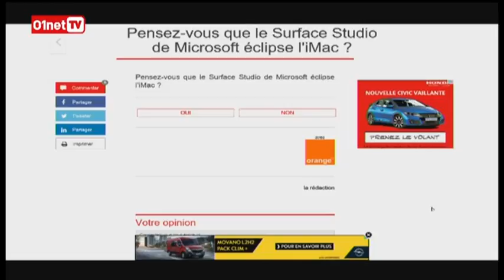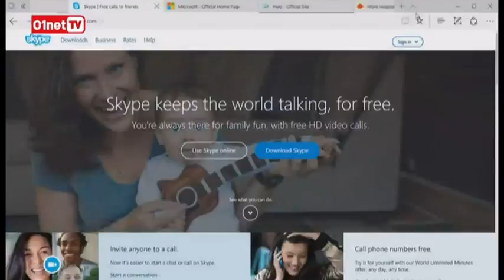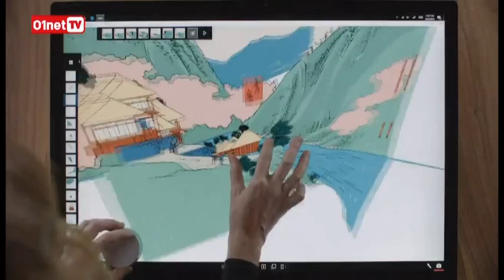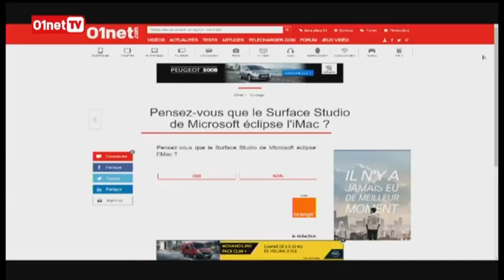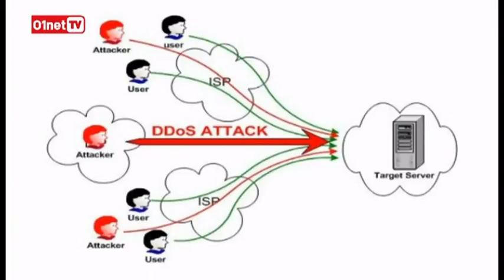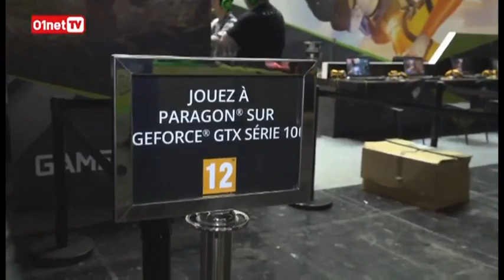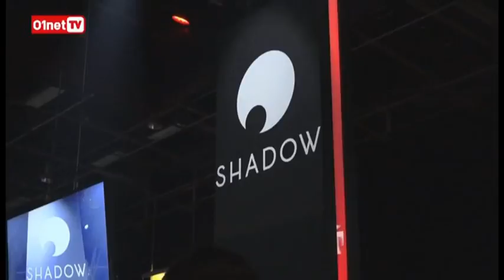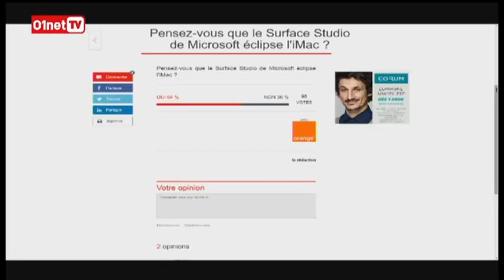01LIVE HEBDO Numero 117 Paris Games Week, Microsoft Studio, et Shadow